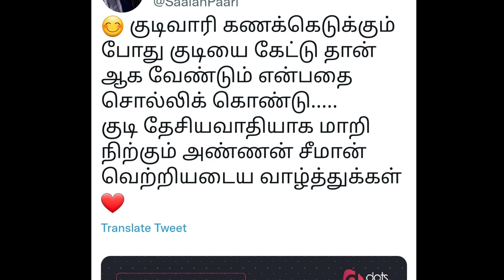தரமான பதிவு இடும்பா🔥🔥 | சீமானை சீண்டிய பாரிசாலனுக்கு தரமான பாடம்புகட்டிய இடும்பாவனம் கார்த்திக்